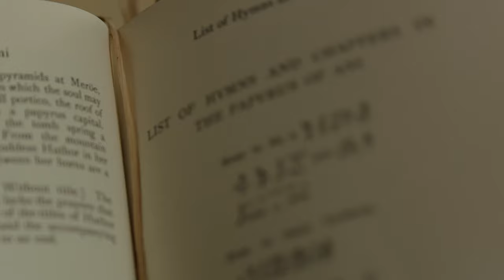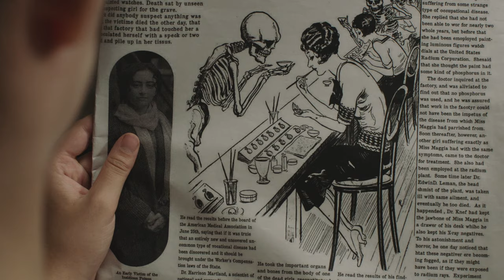"RADIUM GIRLS" 2020 OFFICIAL TRAILER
Starring Emmy and Golden Globe nominee Joey King (“The Act,”, The Kissing Booth) and Abby Quinn (“Mad About You” reboot, Little Women) as Bessie and Jo Cavallo,   Radium Girls follows the teen sisters who dream of Hollywood and Egyptian pyramids as they paint luminous watch dials at the American Radium factory in New Jersey.